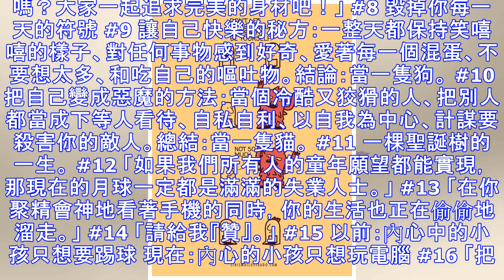刺到你心坎裡的18張諷刺漫畫，這就是社會現實啊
在這個科技發達的年代裡，因為種種原因，讓許多以前看起來普通的事慢慢朝著奇怪的方向發展。Boredpanda上就分享了一位墨西哥籍插畫家的一系列作品，而這些作品大多都是在諷刺著現代的人們。下面我們就來看看這些作品到底有多諷刺吧~ #1 其實世界上有著許多的天才，但他們都誤以為自己很笨，只因為他們的讀書成績不好。 #2 「不要被社會影響，當你自己」「太「自己」了」 #3 「你發出去的資訊」「你臉上的表情」 #4 #5 人生中最大的遺憾 童年：聖誕老人不存在； 少年：愛情不是永久的； 青年：文憑不代表工作； 成年：什麼都需要代價； 老年：人生就這樣被你浪費了 #6 左圖：「學生被員警殺死了。」右圖：...
源: pixpo